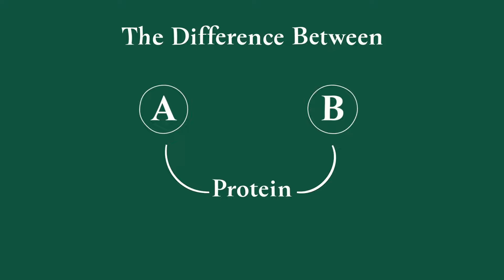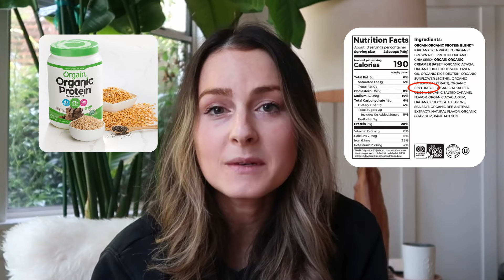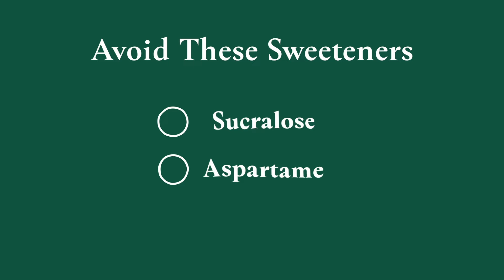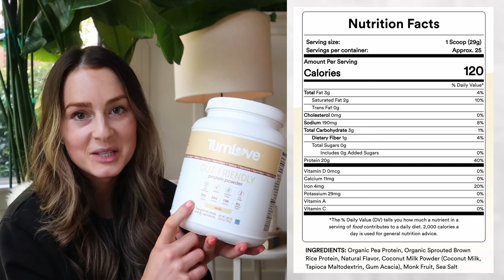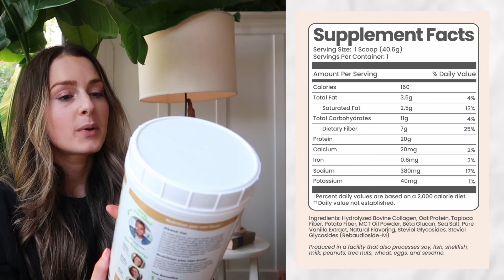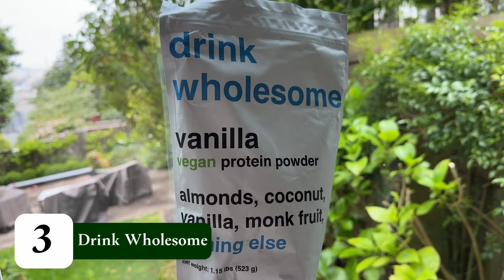Best Protein Powders for Acid Reflux/GERD/Gut Health + What To Avoid!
Protein powder is a great way to make sure we get enough protein in our diet, but there's a lot of protein powder brands out there that isn't very acid reflux friendly and may make symptoms worse. I hope this video helps you learn which ones to avoid and choose the right one for you!

🤍 It's your time to find relief from Reflux. Join my REFLUX RELIEF MASTERCLASS to get started today